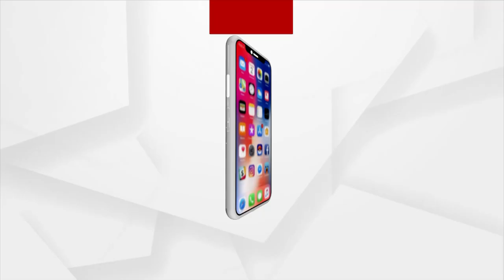ଭୁବନେଶ୍ବର ରବି ଟକିଜ ଛକରେ ସମାନ ଢଙ୍ଗରେ ଲୁଟ୍ ।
ନୟାପଲ୍ଲୀ ପରେ ଭୁବନେଶ୍ବର ରବି ଟକିଜ ଛକରେ ସମାନ ଢଙ୍ଗରେ ଲୁଟ୍ । ରାଜଧାନୀରେ ମେଡିସିନ ଦୋକାନରୁ ଲୁଟ୍ ଟାର୍ଗେଟ । ୩୦ ଟଙ୍କା ବଦଳରେ ୩୬ ହଜାର ଲୁଟ୍ କରିନେଲେ । ସେହି ୩ ଜଣ ଚୋର ସାଙ୍ଗ ସମାନ ଷ୍ଟାଇଲରେ ଲୁଟି ନେଲେ ଟଙ୍କା ।